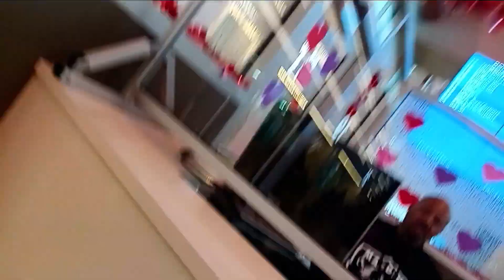Asking a Transit Agent Why the Flags Are at Half Staff Outside of the RTS Transit Center. They Don't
Asking a Transit Agent Why the Flags Are at Half Staff Outside of the RTS Transit Center. They Don't Know Why. February 10th, 2023

My only guess is that it's to show support for the victims of the earthquake they just had in Turkey and Syria. The death toll is up to twenty two thousand people. Besides that, I don't know of anything going on in New York or the United States that would warrant flying the flag at half staff.